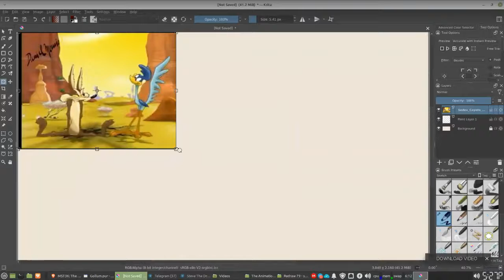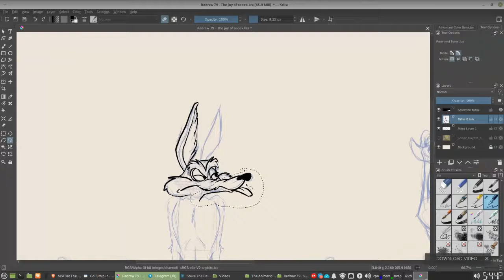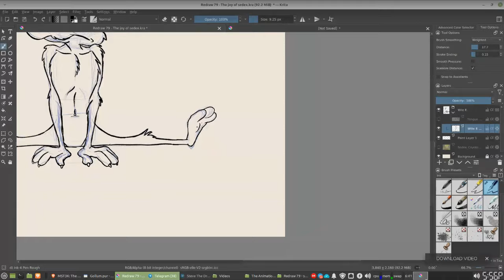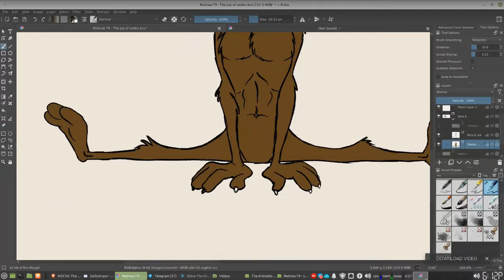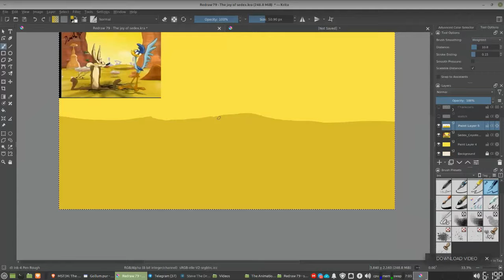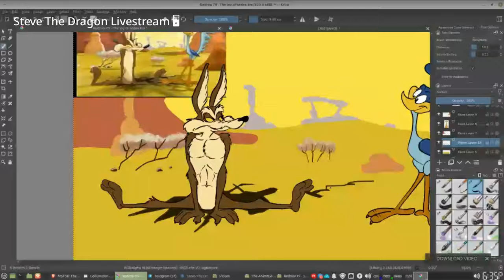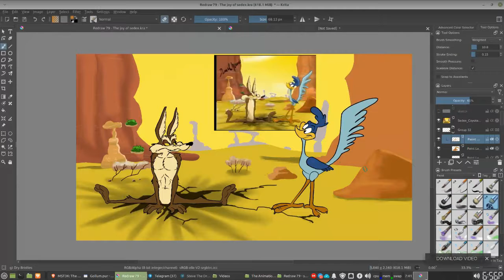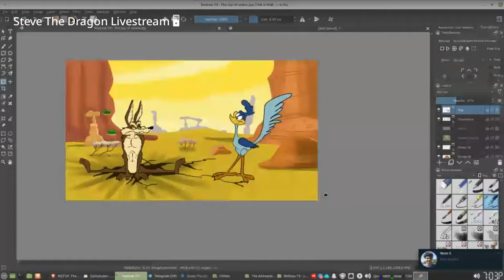220220 The Joy of Sedex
I probably should have just erased the characters from the background and drew over it but I figured I'd attempt a background redraw too.